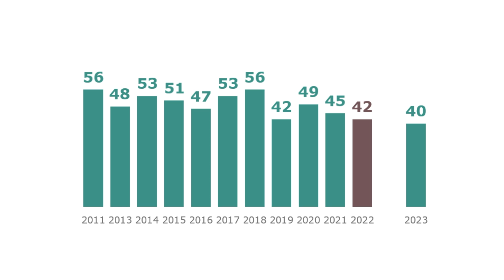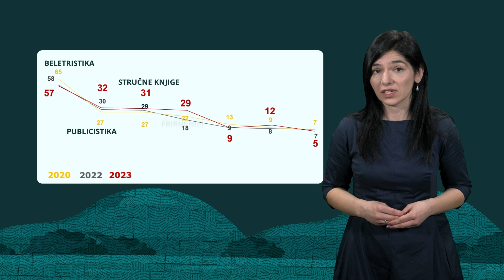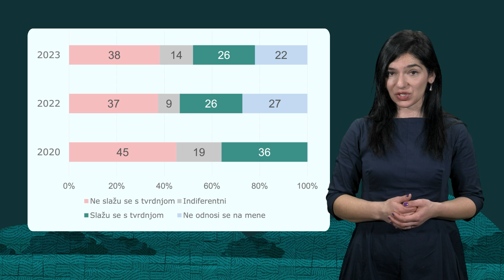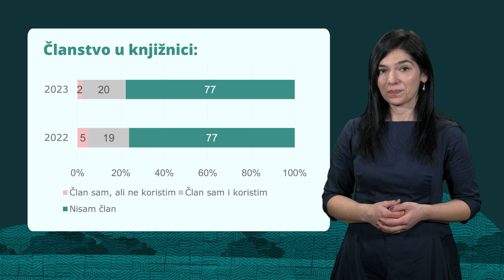Noć knjige - Rezultati istraživanja o čitanosti i kupovini knjiga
Pogledajte rezultate istraživanja o čitanosti i kupovini knjiga u Hrvatskoj. Istraživanje je na uzorku od tisuću ispitanika u razdoblju od 1. ožujka do 15. ožujka 2023. godine provela agencija Kvaka - ured za kreativnu analizu.